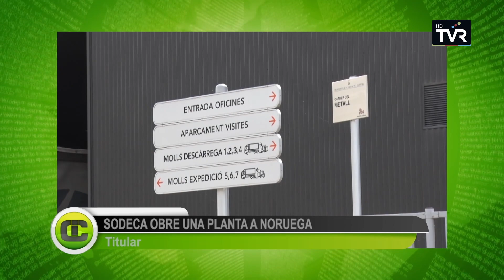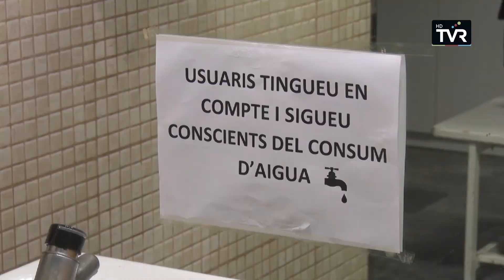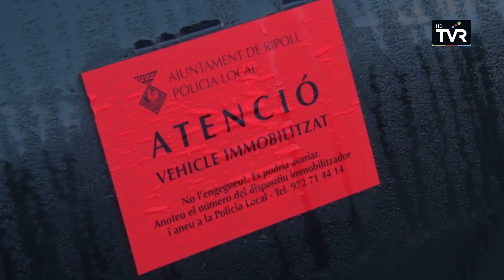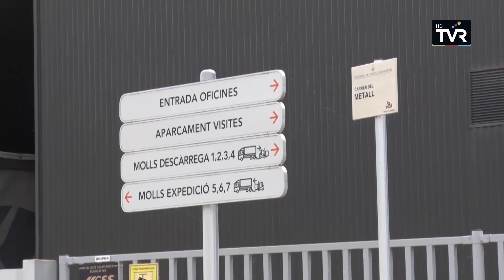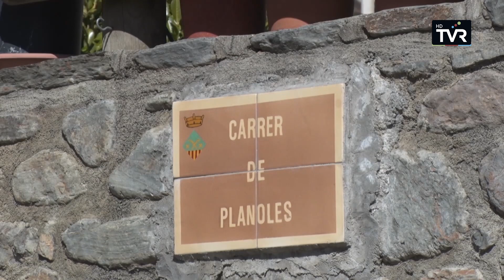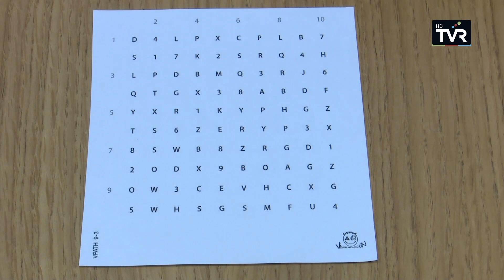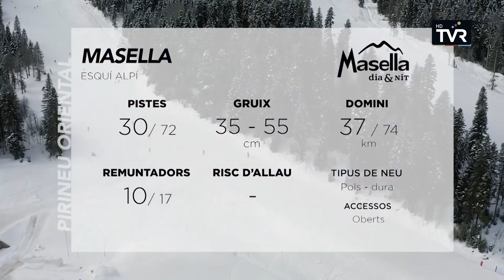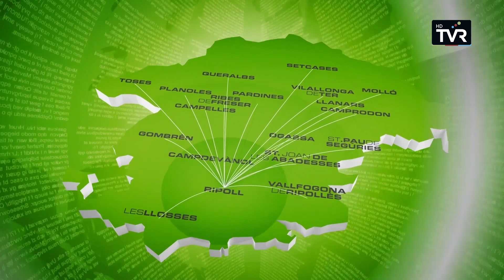Comarca Informatiu: Edició vespre del dijous 18 de gener de 2024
L’Ajuntament de Ripoll admet que dilata els procediments d’empadronament, però sense saltar-se la llei. Dijous, 18 de gener del 2024.